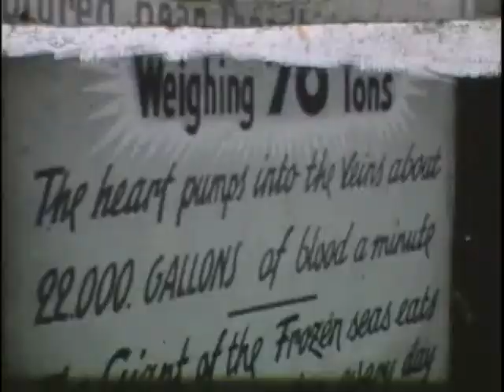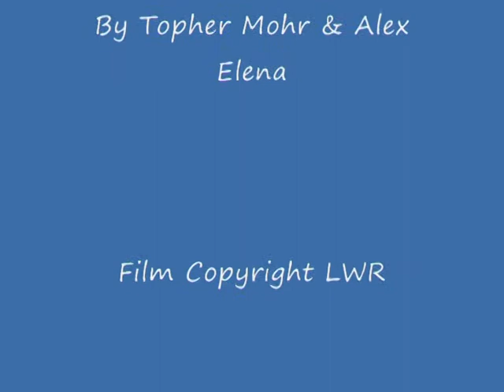A Whale Visits Portsmouth & Southsea In The 1950s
A whale, weighing 70 tons was transported around Britain on a giant lorry.  It had been preserved with formalin, a poison, so the public were warned to avoid touching any part of the whale.  This visit to Portsmouth & Southsea was probably around the mid
1950s although I don't have an exact date when I made the film.  As a matter of interest it was filmed with a wind-up cine camera using 9.5mm film.